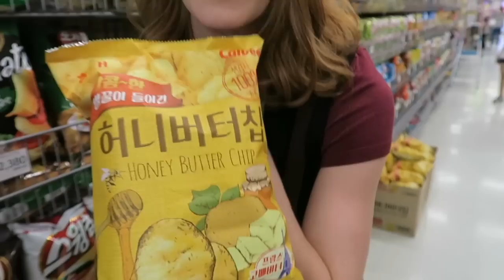Clumsy Jiahm And A Walk Through A Rose Garden | Vlog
South Korea is SO pretty in the spring/summer seasons! Where we live in Daejeon is specifically gorgeous because there are flowers everywhere! This vlog is from last Saturday when Reyna got a haircut,  we went grocery shopping, and then we ended the evening with a walk around the park near our apartment!